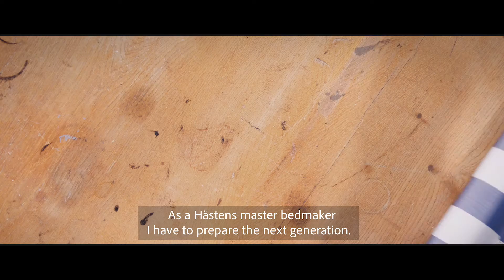Making the Greatest Bed in the World (English subtitles)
Hästens Vividus is the greatest bed ever made. A celebration of handcraft, of tradition and passion. Our master craftsmen and women are everything for us, and this film our way of honouring what they do so that you can sleep blissfully.